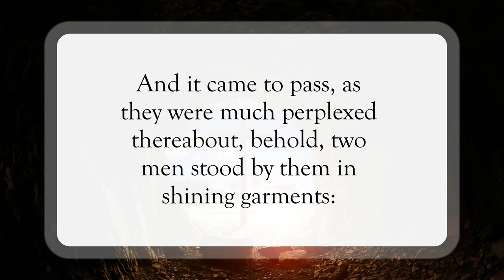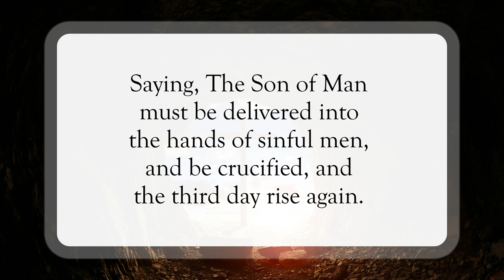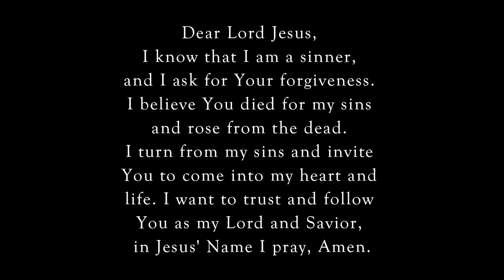He Is Not Here🙌🏽WordofGod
Scripture of the Day! He is not here!